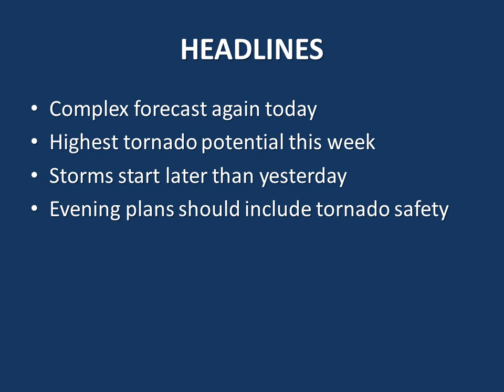Severe Weather Update - 745 am Fri May 31, 2013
This quick briefing discusses the potential for severe thunderstorms, tornadoes and flooding across parts of Oklahoma and western north Texas for Friday, May 31, 2013. We recorded it around 745 AM.
National Weather Service
Norman, Oklahoma
weather.gov/norman